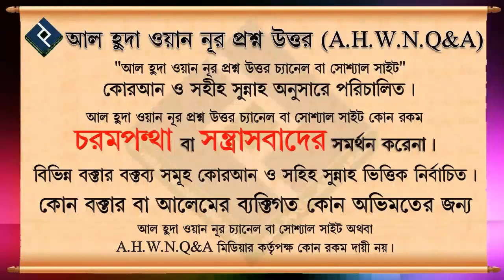দুই রাকাত ও চার রাকাত স্বলাতে কতবার রফল ইয়াদাইন করতে হবে ᴴᴰ┇শাইখ মোহাম্মদ রাশীদ আহমদ